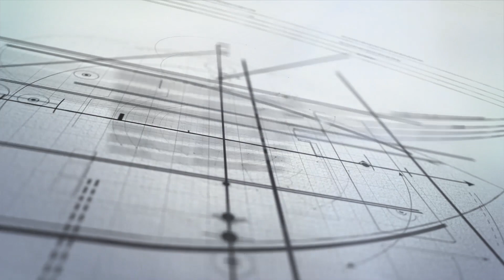RDP Fran Justo - SD Compostela 0-0 CD Arenteiro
Declaracións do adestrador do CD Arenteiro tralo empate entre SD Compostela e Arenteiro!